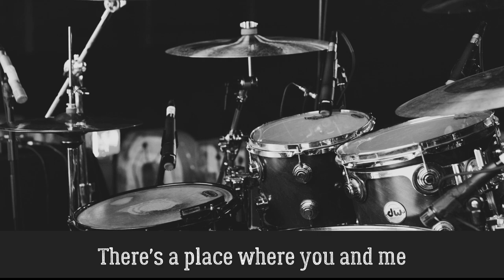Josh Caldwell - Dream Out Loud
Dream Out Loud Promo Video By Josh Caldwell:
Dream Out Loud is an Uplifting Pop Rock song, arranged and produced by Josh Caldwell. Published by Universal Music and Firstcom Music.